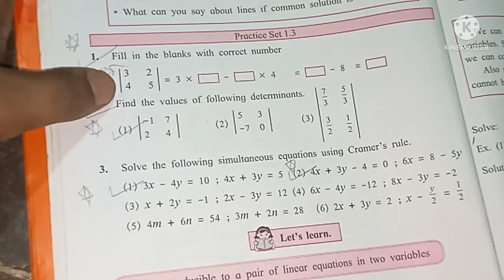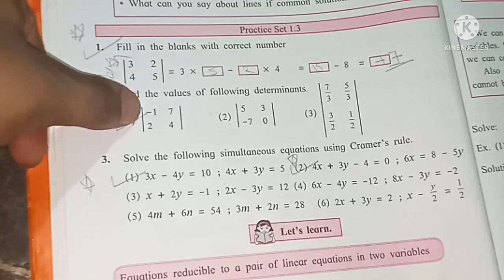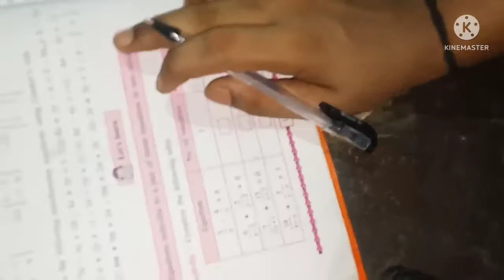10th Maths P -1( Algebra)| Chapter no 1|linear Equations in Two Variables|Lecture no 5|By Aakash Sir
10th Maths P -1 ( Algebra) | Chapter no 1 |  linear Equations in Two Variables| Lecture no 5 | By Aakash Sir

Practice set 1.3 solved